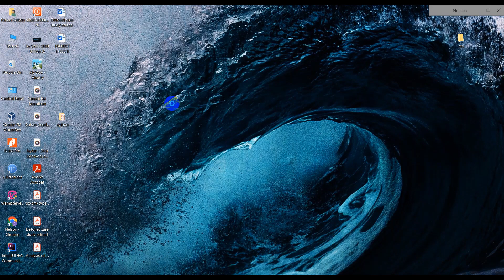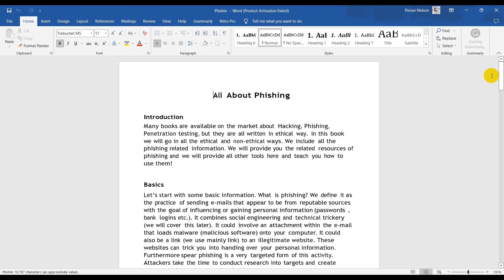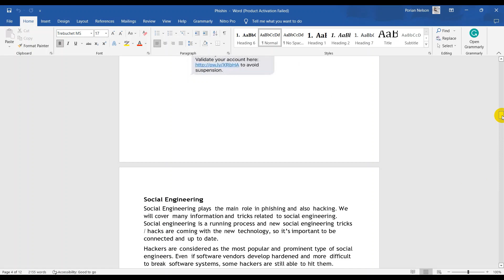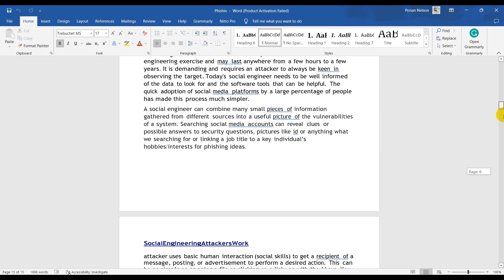Convert pdf document to a word document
Hooray ..